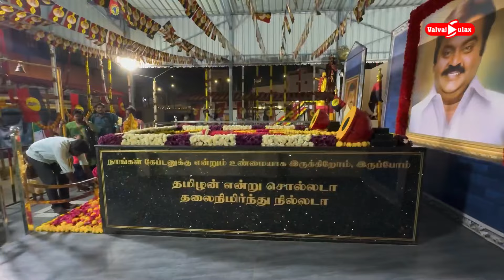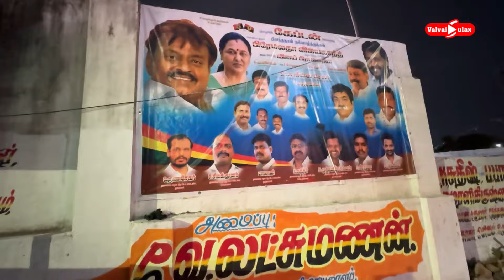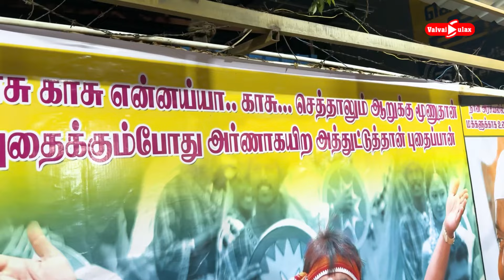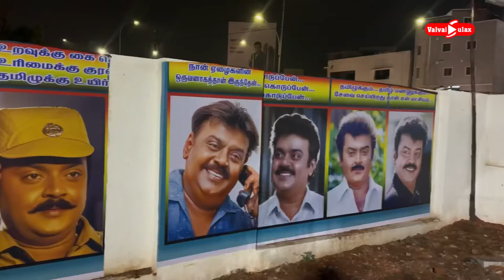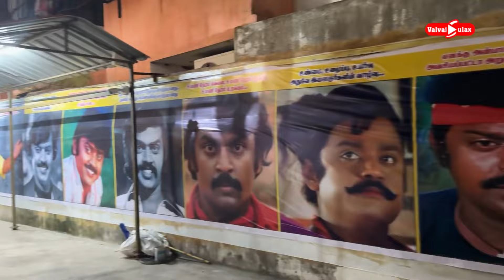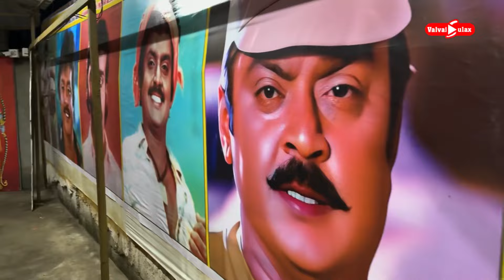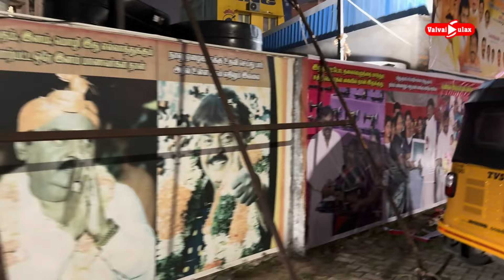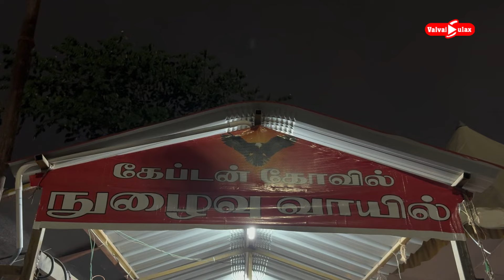கேப்டன் விஜயகாந்த் நினைவிடத்தை கோவில் போல் வழிபடும் மக்கள் | Akkuddiyum pichumaniyum